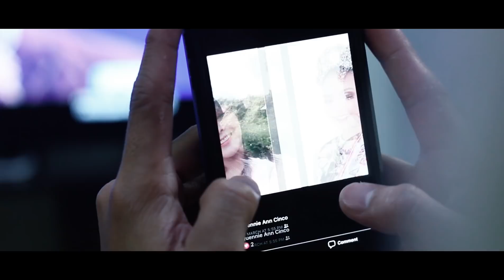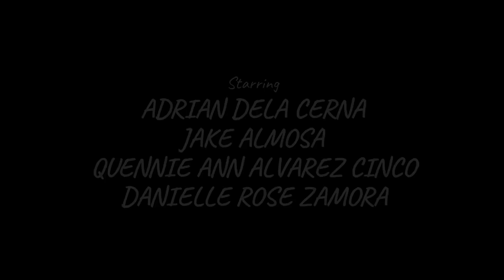masaya kana ba aga & asiano family 2019 (Official Music Video)